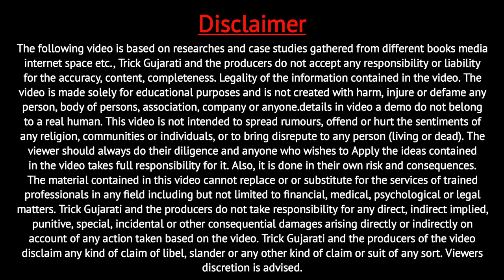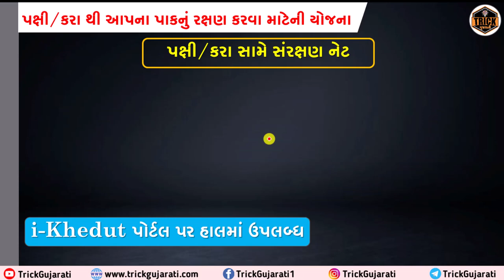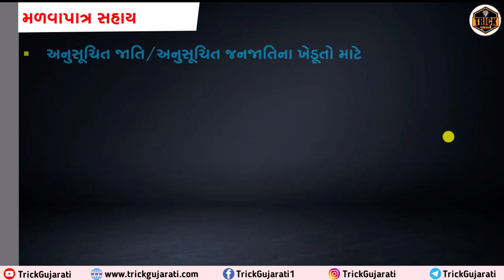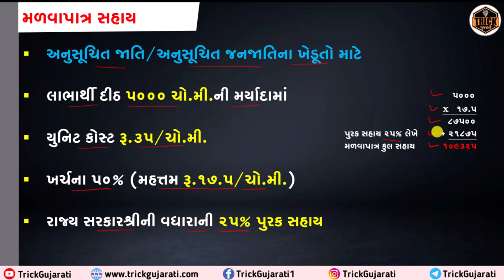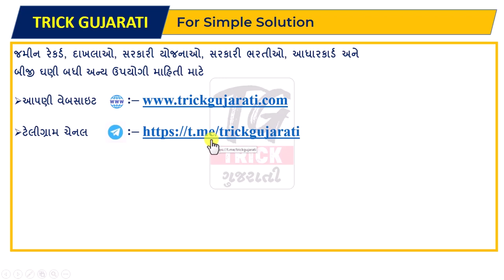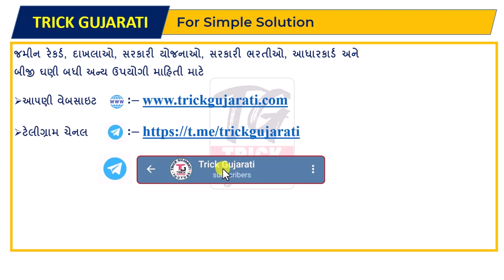Pak Sanrakshan Net Sahay-2023-24 | પક્ષી/કરા સામે સંરક્ષણ નેટ સહાય યોજના | iKhedut Portal yojana